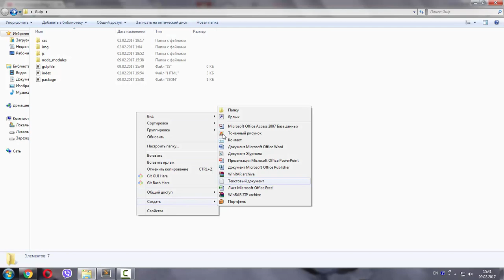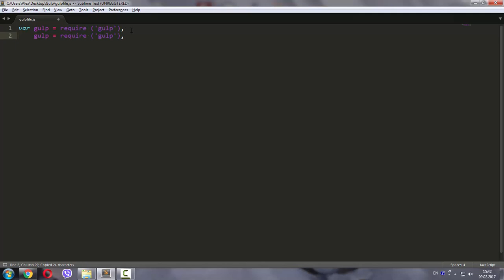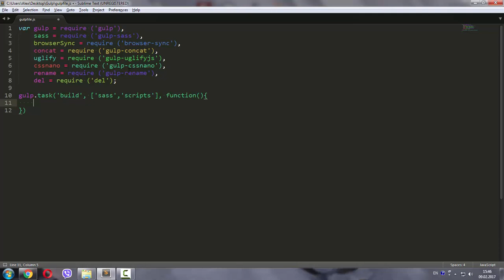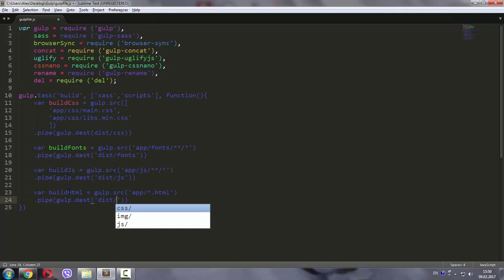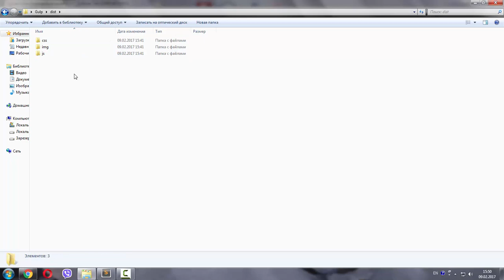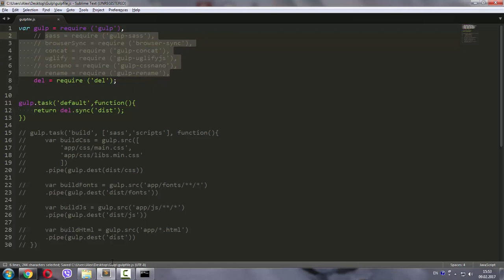Уроки Gulp.js #8 | Сборка и продакшен проекта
И не пропускай новые видео!!!